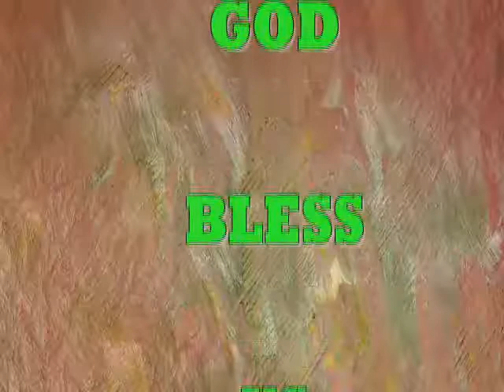ate Satty picture slides 2